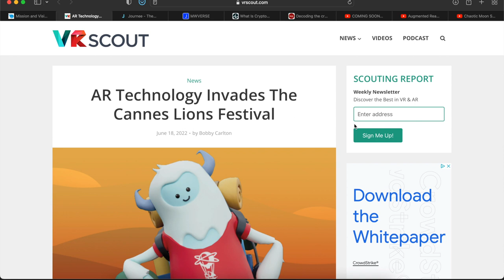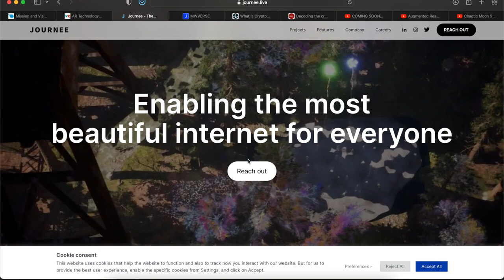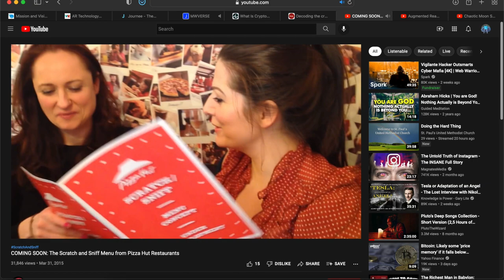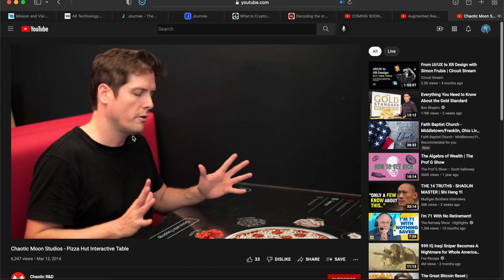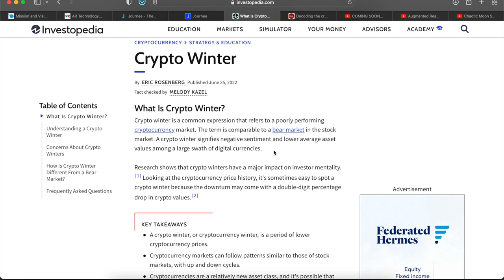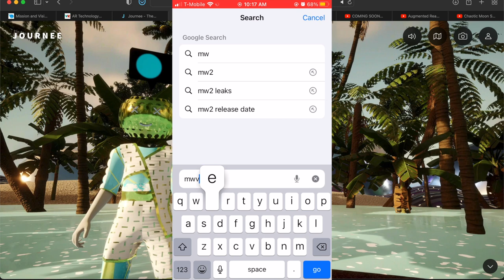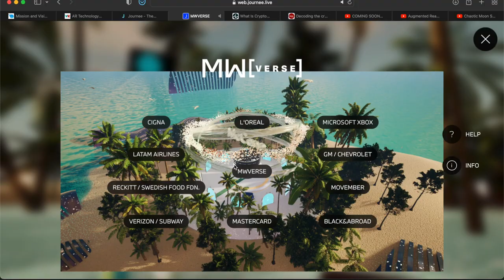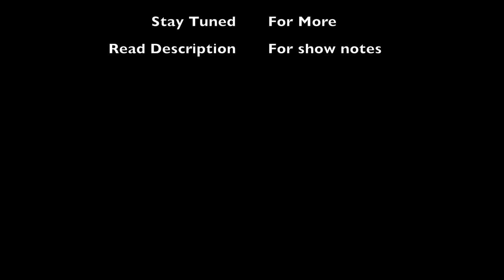The Daily Digital Design Show - July 4, 2022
Watch at the end to see how I navigate the Cannes Metaverse and immerse myself in a virtual space created by big brands like microsoft Xbox loreal chevrolet and subway all directly through my cell phone!

The Cannes Lion creativity awards has been going on since the 50's and this year they are bringing it up to speed in the Digital Era.

Cannes has taken it a step further by actually creating it's own Metaverse. With the help of Journee ) they are creating a space for brands to show the world what they have going on.

Pizza Hut has been utilizing technology for years. It's only a matter of time before they create a full Metaverse pizza which we can enjoy in a virtual space

Word of the Week (WoW) - This weeks word is crypto winter. understanding what this means could help you understand how to manage your investment portfolio when it comes to cryptocurrency.

Timestamp
00:00 - Introduction
01:15 - Cannes Lions Creativity Festival
04:40 - Cannes Metaverse pt.1
07:40 - Pizza Hut
12:30 - Crypto Winter (WoW)
15:45 - Cannes Metaverse pt.2
23:55 - Conclusion